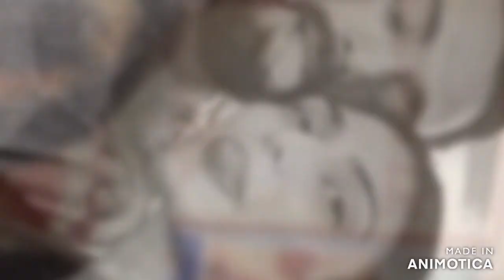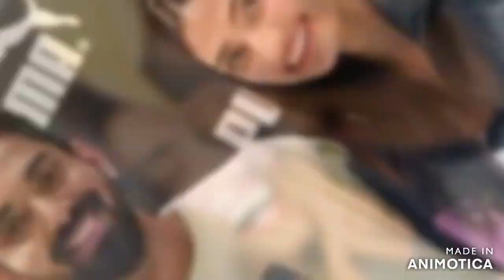अथिया शेट्टी और केएल राहुल ने मुंबई में लिया अपार्टमेंट, शादी के बाद इसी घर में रहने को तैयार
After Alia and Ranbir's wedding, the talks of actress Athiya Shetty and cricketer KL Rahul's wedding are happening in the corridors of Bollywood these days. Athiya Shetty and KL Rahul have been dating each other for a long time and for the time being, fans want to see the two getting married as soon as possible. In the meantime, news is coming that Athiya and KL Rahul have rented a luxury apartment in Mumbai itself. According to media reports, Athiya Shetty and KL Rahul have taken the home of their dreams. According to sources, the couple has taken an apartment on Carter Road in Bandra, Mumbai. It is on the 8th floor of the Sea-Facing 4BHK Apartment Building and its rent is Rs 10 lakh.